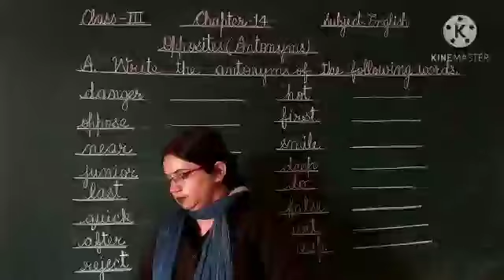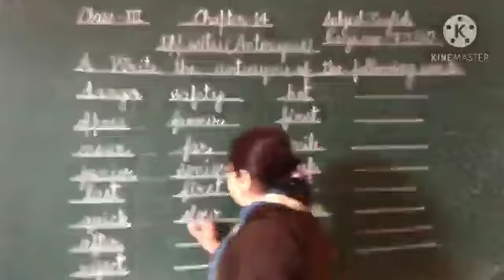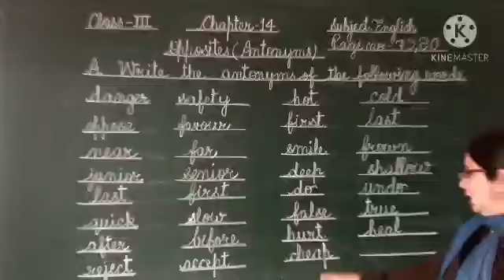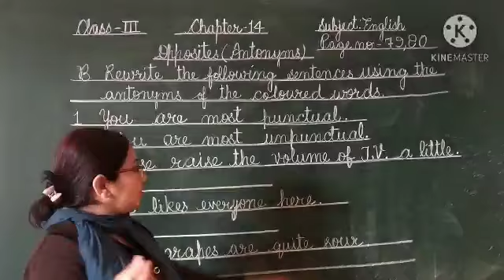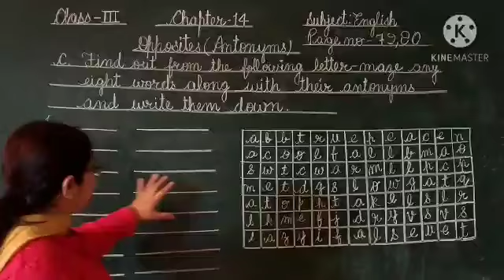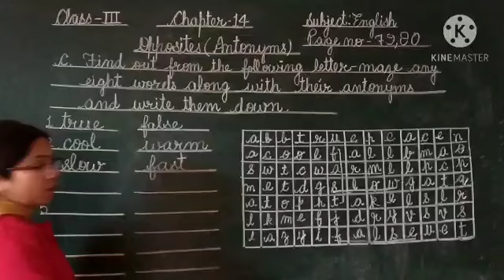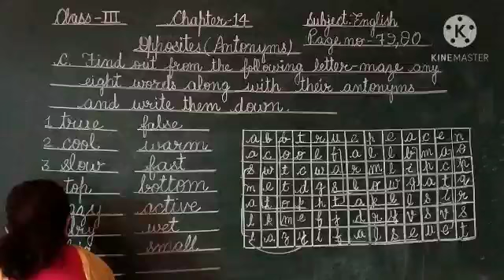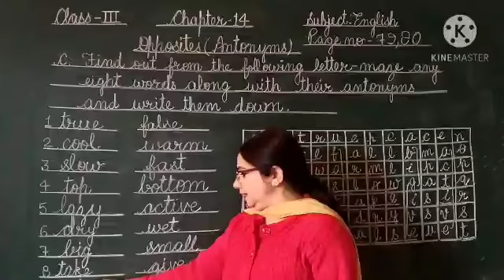Chapter-14 Opposites (Antonyms)